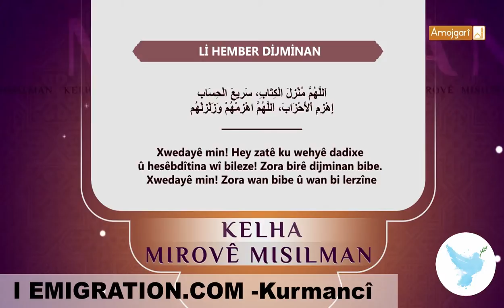13 KALHA MISILMAN 38 Lİ HEMBER DİJMİNAN